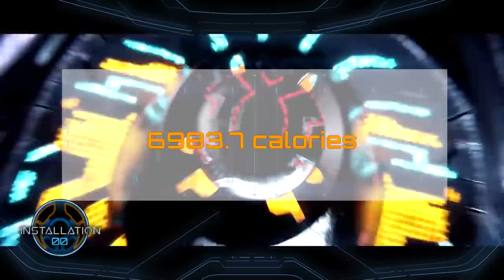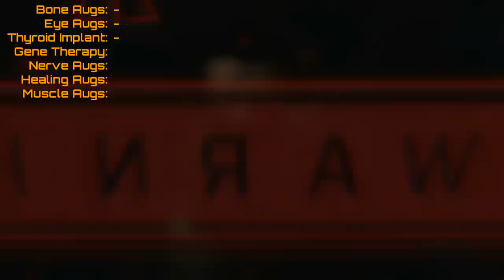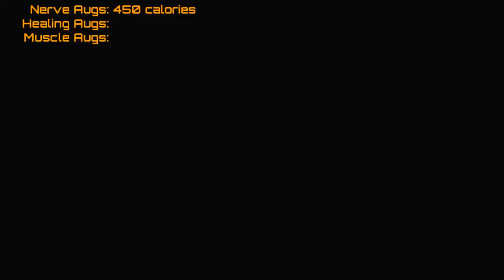How many Calories does Master Chief need? | Lore and Theory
In this episode: we figure out how many calories the Master Chief needs to keep operating at Spartan-II levels.